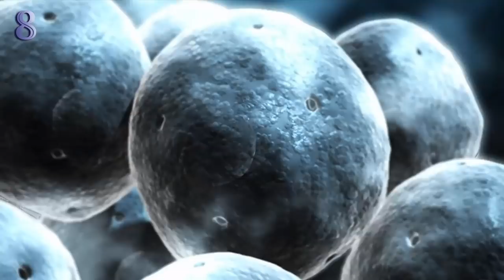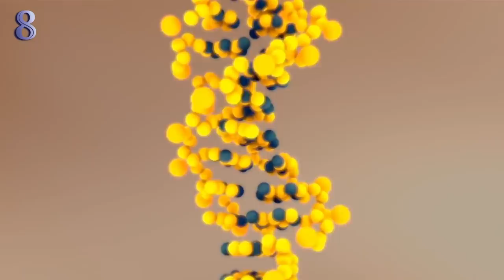La science du passé s’est-elle trompé ?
Dr. Bruce Lipton | Qu'a-t-on appris de l'épigénétique ? (en français)

➤ L’épigénétique a remis à plat l’ensemble des connaissances établies autour de la génétique dans les années 1900.

Le Docteur Bruce Lipton est l’un des pionniers dans le domaine. Ici, je partage le lien important entre l’environnement et la génétique. Il s’avère que le déterminisme génétique « pensée dominante » jusqu’alors est en vision erronée.

Un secret plus profond et bien plus passionnant se cache derrière cette récente découverte.

Bon visionnage !

✤✤✤ Source : Documentaire Healing Field - 2016
Interview de Dr. Bruce Lipton sur l'épigénétique.

✤ Pour voir les PLAYLIST de ma Chaîne :

✩ PAROLE DE MASTER : Les interviews de Maîtres !